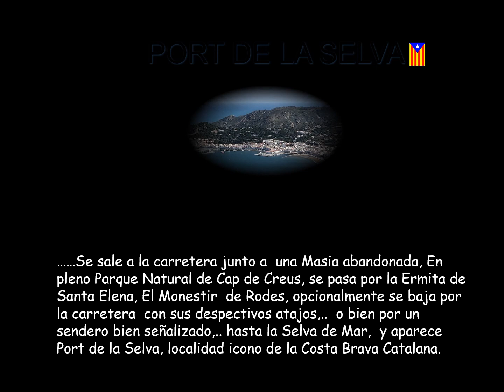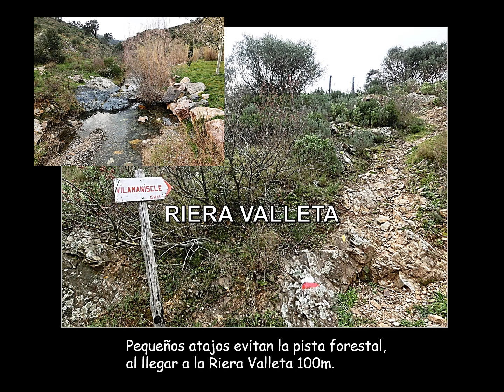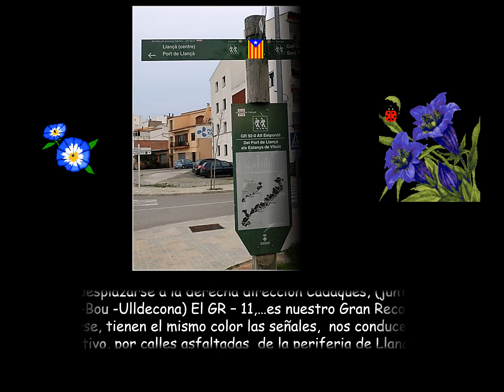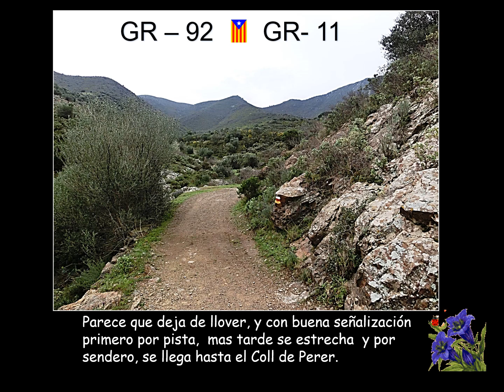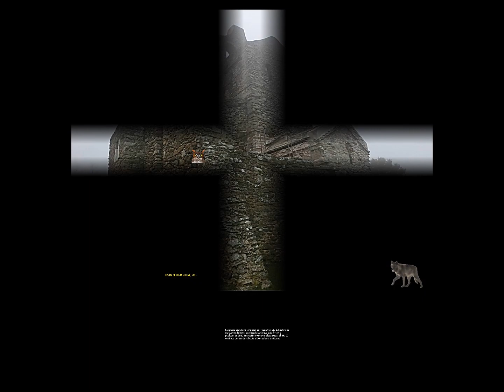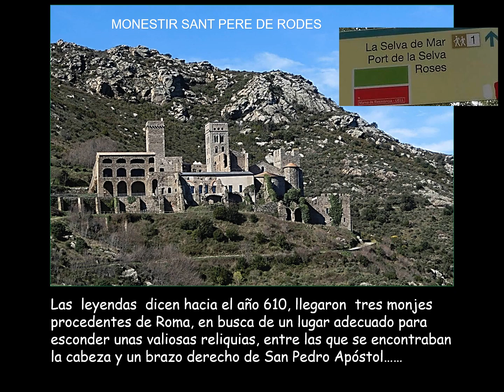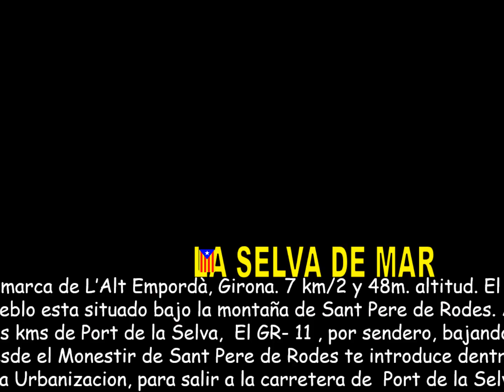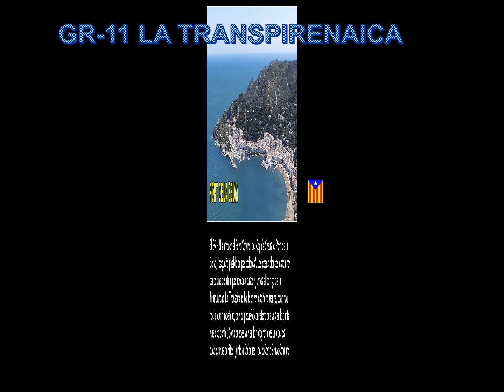VILAMANISCLE PORT DE LA SELVA, GR 11 LA TRANSPIRENAICA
Vilamaniscle  - Port de  La Selva.. 16kms.  El Gr-11 La Transpirenaica  en su penúltima etapa  ya baja a cotas a nivel del mar.  Primero se llega a Llançà, y mas tarde  a través de el Coll del Perer. Se baja  a Port de la Selva.  En esta etapa  me llovió muchisimo.  La salida de Vilamaniscle  por pista sin asfaltar,, pasas por algunas Ermitas históricas  reconstruidas muy bonitas  Y la bajada a La Selva,   población a tres  kms de Port de la Selva  la puedes  bajar opcionalmente  por sendero o por carretera, un día la baje  por carretera  por las lluvias, al día siguiente  no llovió y lo baje por sendero  . Es impresionante  el Monestir de Rodes   con unas vistas panorámicas de primer orden. Antes de bajar a la Selva  tienes que pasar  por ´Santa Helena con H. muy interesante su historia. El final, en Port de la Selva,  población  marinera   icono de la costa brava Catalana    es interesante que entres a verla,  la salida la tienes  por la parte  mas occidental de la población   por lo que tienes que visitar forzosamente  el centro de  Port de la Selva,, si tienes buen tiempo,  fotográficamente es impresionante caminar por sus calles  y playa  y donde comer , con muchos servicios..   Aquí tocas el agua de mar. Si has salido desde Irun en Donostia   debes saber que nada mas te falta  la ultima  etapa  para  haber acabado la Transpirenaika ,,, o también conocido como Gran Recorrido GR -11. La comparto con toda persona amante de la Naturaleza en sus diversas sensibilidades.  Gracias  por entrar  a ver este Video. Salut  Iñaki.